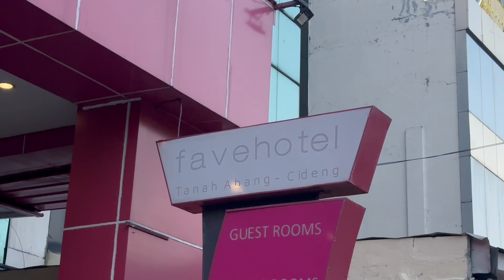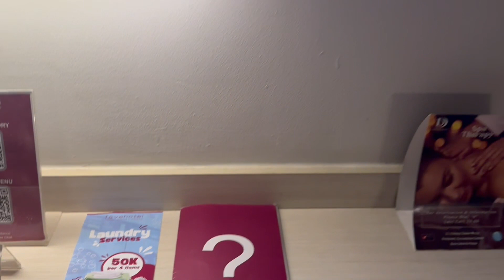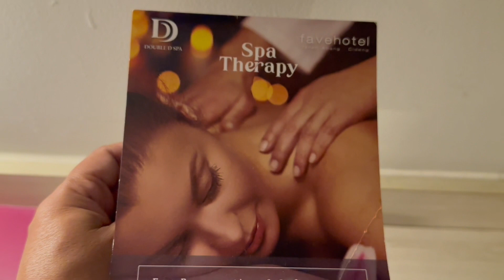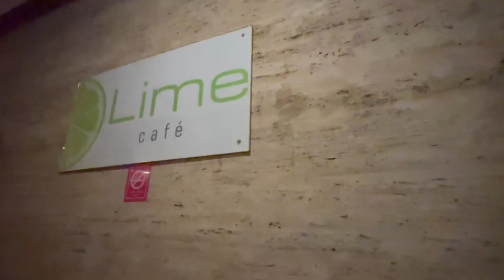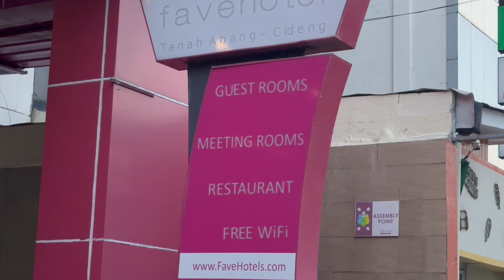REVIEW FAVE HOTEL CIDENG TANAH ABANG | HOTEL MURAH RECOMMENDED DI KAWASAN TANAH ABANG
Ini adalah video full review Fave Hotel Cideng Tanah Abang , untuk lokasinya cukup strategis dan cukup recomended jika kalian sedang mencari akomodasi hotel di kawasan Tanah Abang Jakarta Pusat . Yuk simak video liputannya yah.